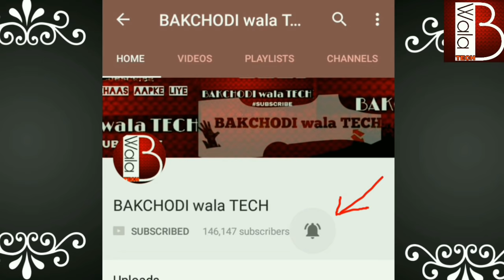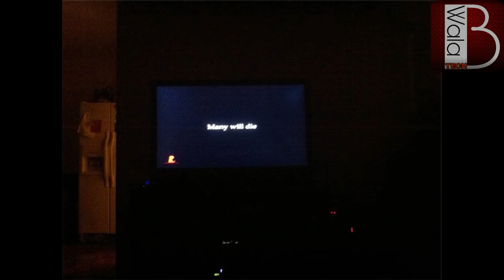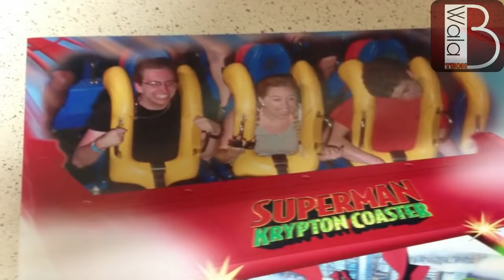Creepy Photos You Won't Believe Were Caught | रहस्यमय Photographs?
From scary ghosts lurking in the dark to unidentified flying objects, we count the 5 most mysterious photographs of all time!